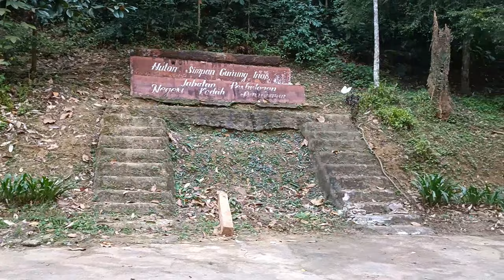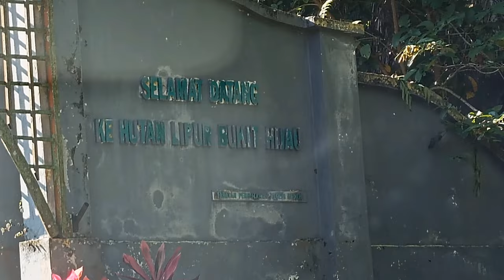Rupanya Air Terjun Hutan Lipur Bukit Hijau Memang Banyak Cerita Mistri/Tempat Menarik di Kedah/Seram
Hutan Lipur Bukit Hijau di Tutup Buat Sementara Waktu .Tapi Atas Ikhsan Pengurusan di Situ Atok dibenarkan masuk.Sewaktu Atok kesana kami Tak Tahu Tempat Itu Rupanya Banyak Cerita mistri.Tambahan sewaktu Atok Masuk Lihat seluruh kawasan tu dijaga Bersih..Tempat Pula cantik dan suasana sangat Indah. Rupanya kami Pun Kena Ganggu dengan Pekara Pelik. Hutan Lipur Bukit Hijau kuala Ketil Kedah